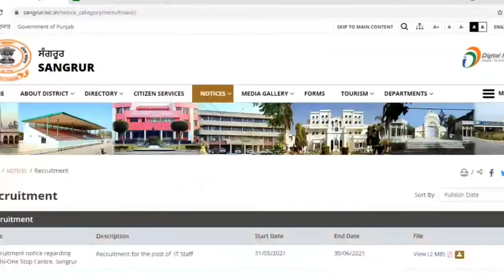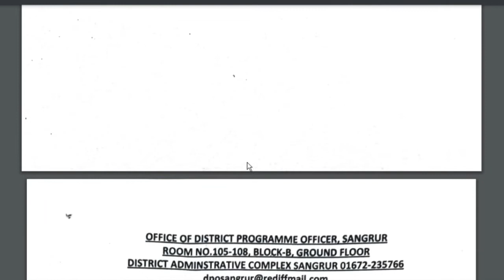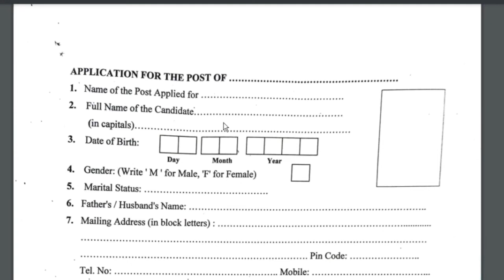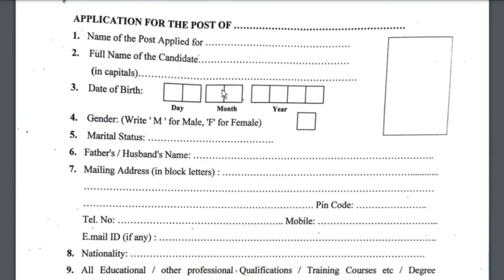OFFICE OF DISTRICT PROGRAMME OFFICER SANGRUR 2021 || IT STAFF VACANCY | Reserved for SC CATAGORY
friends, I PROVIDE 100% TRUE AND AUTHENTICATE UPDATES,
SO PLZ SUPPORT